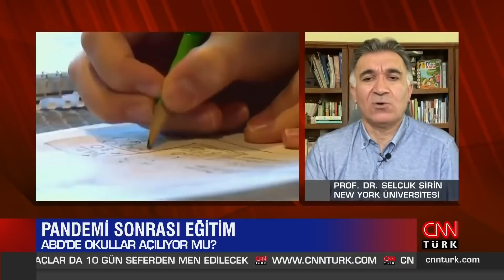Dünyada pandemi sonrası eğitimde neler yaşanıyor? //5N1K 12.09.2020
Cüney Özdemir Dünyada pandemi sonrası eğitimde neler yaşandığını anlatıyor. avrupa ülkeleri okulları açtımı? aşı çalışmalarında son durum ne? ABD'de okullar açıldı mı? aşı ne zaman piyasaya çıkar? Soruların Yanıtları 5N1K'da